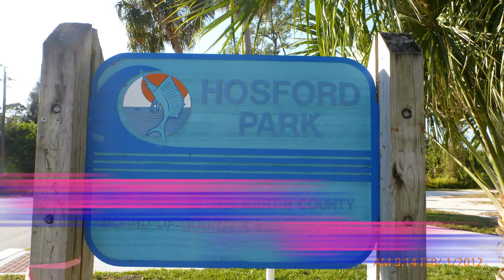Hosford Park with Sarah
The 27-80 paddlers club of Stuart, Florida did a whacky Wednesday paddle from Hosford Park to the c44 canal.  We kayaked to the I95 bridge and back for lunch.